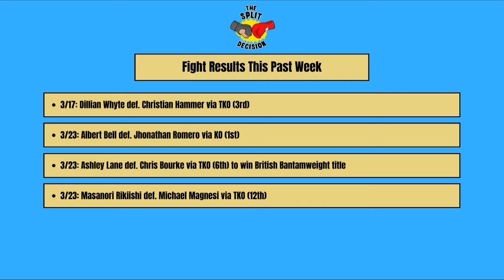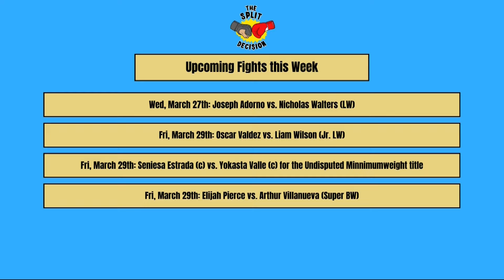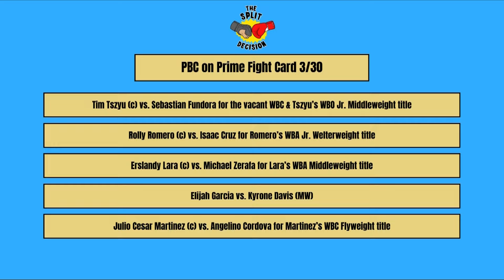Episode 5: Tszyu-Fundora Preview, Bud moving to 154, Canelo wants $200 Million for Benavidez fight!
Welcome to The Split Decision Boxing Show. We preview Tim Tszyu vs. Sebastian Fundora ahead of the PBC's first event on Amazon Prime. Plus, Terence Crawford is moving to jr. middleweight. And Canelo has made his demands clear for a potential fight against David Benavidez.

Video Courtesy:
DAZN
Main Event